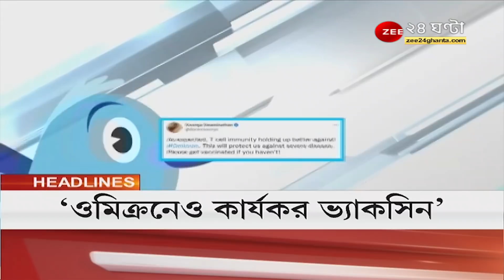GoodMorningBangla নতুন বছরে কনকনে শীত! কী জানাচ্ছে আবহাওয়া দফতর? । Weather Today । Weather Update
GoodMorningBangla নতুন বছরে কনকনে শীত! কী জানাচ্ছে আবহাওয়া দফতর?